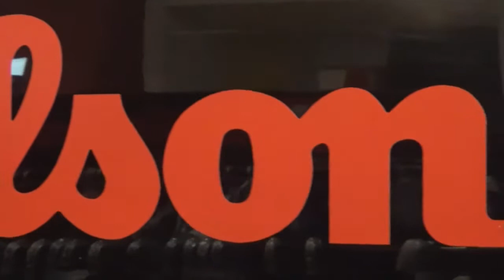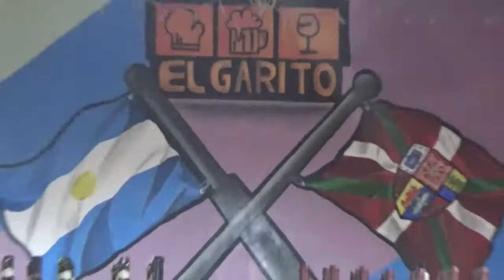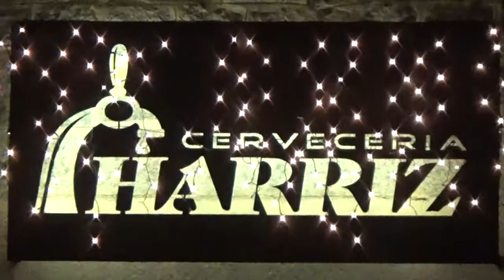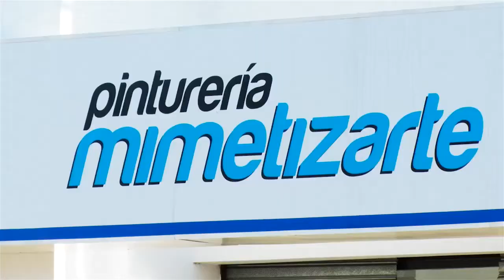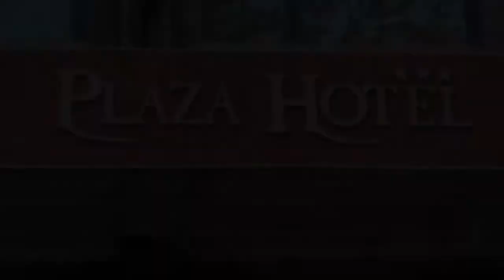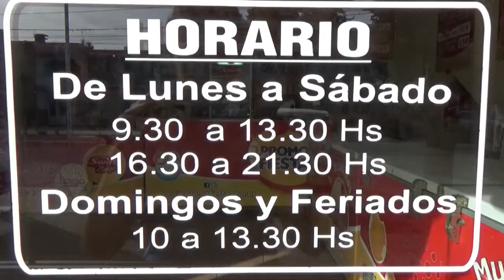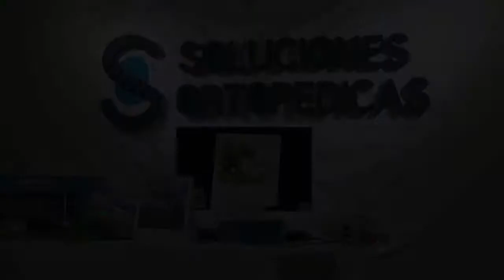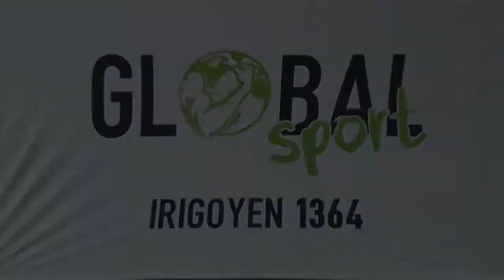Programa 4 - Clausura 2017 (Cosa de Serranos)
BLOQUE 1

- La Máquina Dos Mil Quince vs Irreversibles
- Ping Pong a Facundo Apecechea de Novatos Con Suerte

BLOQUE 2

- La Nueva Into-Masoterapia vs Las Notan Krotas
- Las dos caras de... Jaz Gomez de Las Patas FC
- Equipo Ideal Masculino Categoría "D" - Equipo Ideal Femenino Categoría "A"

BLOQUE 3

- Deportivo Estrella vs Todos Contra la Pared - Copa Cosa de Serranos Olavarría
- Los Gif de la fecha
- La Pincelada auspiciada por Pintureria Mimetizarte
- Los Bloopers de la grabación